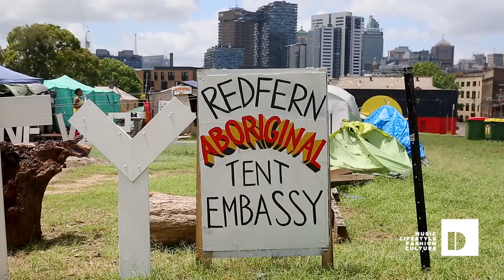Daily Operation Episode 8: Chronixx & Redfern Aboriginal Tent Embassy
Episode 8 of Daily Operation features Chronixx paying a visit to the Aboriginal Tent Embassy which was re-established in Redfern, Sydney on what is known as 'Sorry Day' 26th of May 2014. The Blacks in Sydney are silent no more.

For more info on the Redfern Aboriginal Tent Embassy go